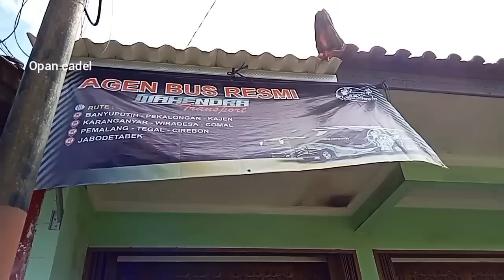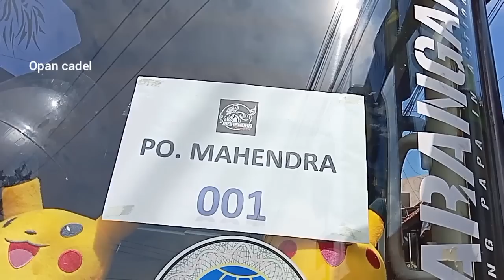KERJA SAMA YG CIAMIK PO MAHENDRA‼️NAIK BUS MTI BERASA PIKNIK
Assalamualaikum sobat ku semua tanpa terkecuali semoga sehat dan sukses selalu yea serrrrrr pokoknya